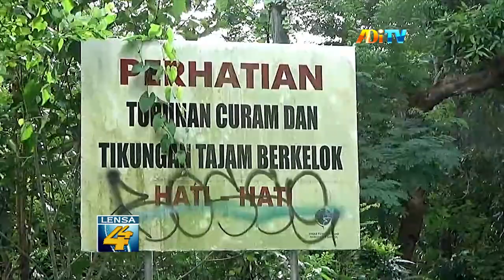MINIMALISIR KORBAN KECELAKAAN, RELAWAN BANTUL PASANG PAGAR BAN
Prihatin dengan insiden kecelakaan, yang kerap terjadi di jalur ektrim cinomati, kapanewon pleret, kabupaten bantul , relawan memasang pagar pengaman menggunakan ban bekas , melalui gerakan 1000 ban . Dipasang di tiga titik rawan kecelakaan , karena kondisi jalan yang berkelok , dan berupa turunan tajam, dengan tebing jurang yang curam .